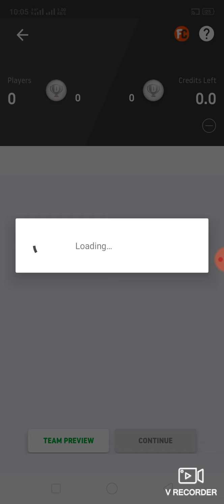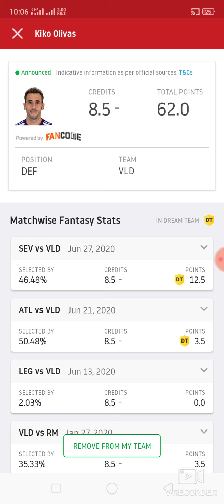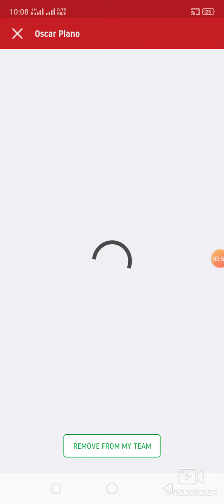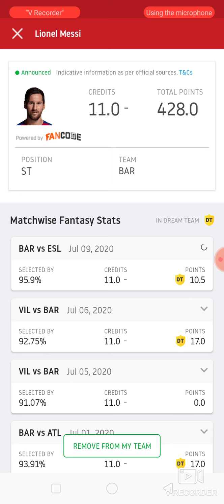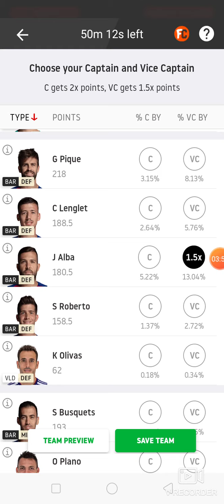VLD vs BAR Football match dream11 prediction final team win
1. This analysis  is based on my

2.Dream11 takes great care to comply with all central and state legislation in India to ensure that  users are fully protected. Every contest on  platform is carefully designed to comply with applicable statutes and regulations in India.

Thanks Vld vs bar
Vld vs bar dream11
Vld vs bar dream11 prediction
Vld vs bar prediction

Latest football match prediction latest football match prediction how to win grand League small League in dream11 win win win win Published by ABROCKZZ ABROCKZZ Team Does Not Promote any Gambling App
own risk"